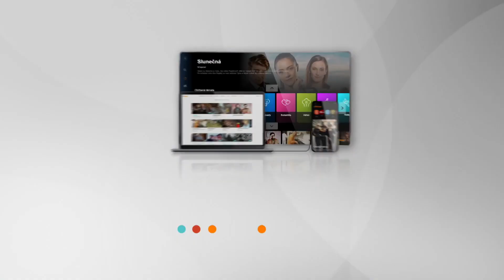YouTube Talks - Adolfeen ukázal kládu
71. epizoda - Rozhovor s Dominkem Turzou a Adolfeenem